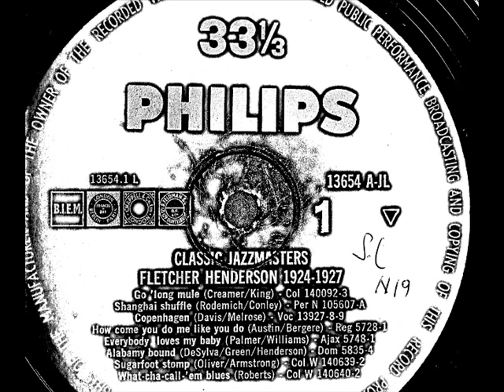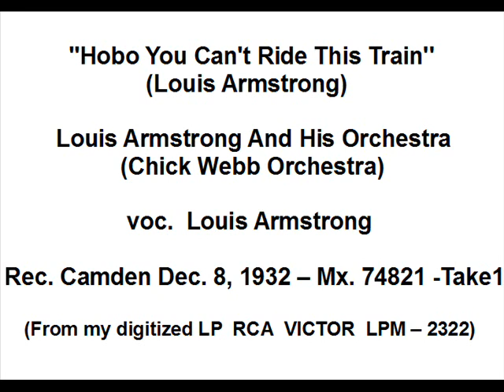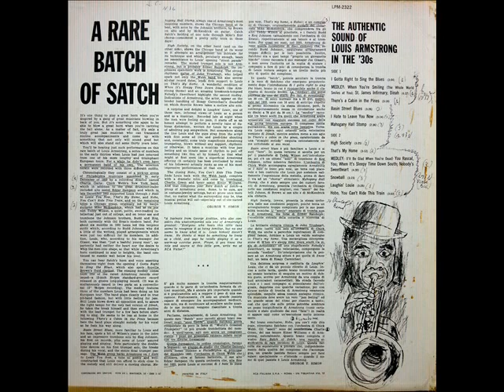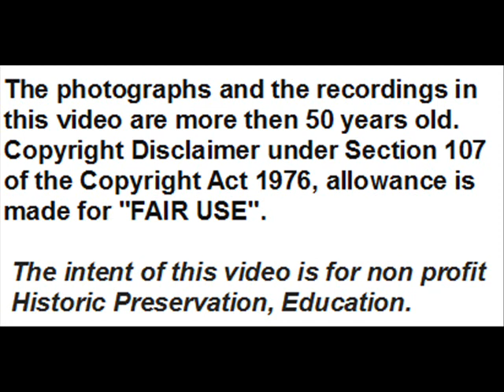Charlie Green: Two solos Of The Blues And Jazz Trombonist From Nebraska.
Charlie Green, one of the early jazz trombonists  (born in 1893), played and recorded a lot with blues singers like Bessie Smith, Clara Smith, Maggie Jones and recorded with Fletcher Henderson  (October 1924 - March 1926, April 1928 – May 1929), Louis Armstrong  (Dec. 1932). In 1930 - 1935, the year of his premature death,  Green also played with Benny Carter, Chick Webb and Elmer Snowden.
Here are 2 tunes in which one can listen to 2 solos of Charlie Green:

00:11 ''Shanghai Shuffle'' (Gene Rodemich / Larry Conley) – Fletcher Henderson And His Orchestra – Rec. N.Y. Oct. 13, 1924 – (original issued on Pathe Actuelle 036157) – Mx. 105607, Matrix reissued on my LP Philips 13654  A - JL -  ''Classic Jazz Masters'' (see disc image), bought by me in 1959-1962, from which  i've downloaded it digitized.
Personnel according to Brian Rust:
FLETCHER HENDERSON AND HIS ORCHESTRA:
Fletcher Henderson, p, dir: Elmer Chambers, Howard Scott,
Louis Armstrong, t / Charlie Green, tb / Buster Bailey, cl, as /
Don Redman, cl, as, a / Coleman Hawkins, cl, ts / Charlie Dixon, bj /
Ralph Escudero, bb / Kaiser Marshall, d.

03:40  ''Hobo You Can't Ride This Train'' (Louis Armstrong) – Louis Armstrong And His Orchestra (Chick Webb Orchestra) –
 v. Louis Armstrong – Rec. Camden  Dec. 8, 1932 – (original issued
on Victor 24200-B)  – Mx. 74821 -Take 1, Take reissued on  my
 LP  RCA  VICTOR  LPM – 2322, bought by me in 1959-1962, from which
i've downloaded it digitized.
LOUIS ARMSTRONG AND HIS ORCHESTRA:
Louis Armstrong, t, v, ldr / Louis Bacon, Louis Hunt, Billy Hicks, t /
Charlie Green,tb / Pete Clark, cl, as / Edgar Sampson, as, vn /
Elmer Williams, ts / Don Kirkpatrick, p / John Trueheart, g /
Elmer James, bb, sb / Chick Webb, d / Mezz Mezzrow, bells.